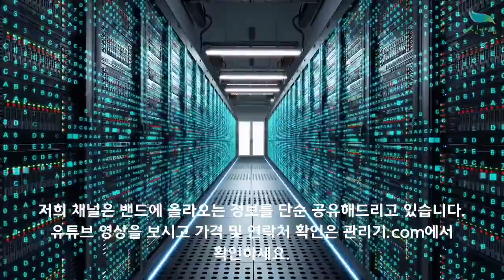[신바람 중고농기계밴드 박현수 회원님]대동경운기 판매 - 중고트랙터 중고농기계 경운기 관리기 스키로더 굴삭기 화물트럭 매매 직거래 장터 사이트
[신바람 중고농기계밴드 박현수 회원님]대동경운기 판매

판매물품:대동경운기 판매합니다
판매지역:경북구미입니다
판매가격:160만원입니다
연락처:010~3946~2219입니다
대동경운기 판매합니다
키시동이구요 직사분사식입니다
타이어 새것으로 교채하였습니다
로타리,분무기 장착되여있습니다 로타리날 모두새것으로 교채하였습니다
직사분사식이라 한겨울에도 시동 아주잘걸립니다
전지역 화물로 배송가능합니다~